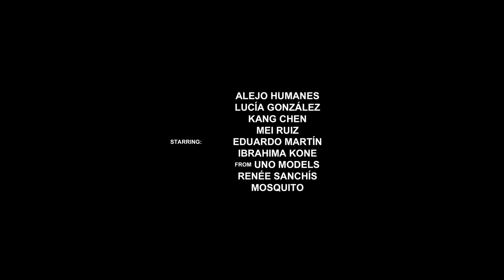SHOOP FW21 CATWALK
SHOOP FW21 Runway at Rakuten Fashion Week Tokyo.

Directed & produced by Bandiz
Creative direction by Paty Abrahamsson
Starring: Alejo Humanes, Lucía González, Mei Ruiz, Eduardo Martín, Kang Chen, Ibrahima Kone from Uno Models, Renée Sanchís & Mosquito
Director: David Heofs
DOP: Joanquin Ródenas

Photo: Alex Cascallana

1st AD: Jacobo Cobián
CAM. Operator: Aitor Penedo & Aitana Aguilar
Editor: David Heofs
Color grading: Rigel Pomares Amaré
Make-up: Guillermo Matellano

Hair: X-presion creativos
Stylist assistants: Ana Gallifa, Zazi White

Postproduction: Yu Nishizuka
Press: Pelonio
Location: La Mosca
Supported by Tokyo Fashion Award